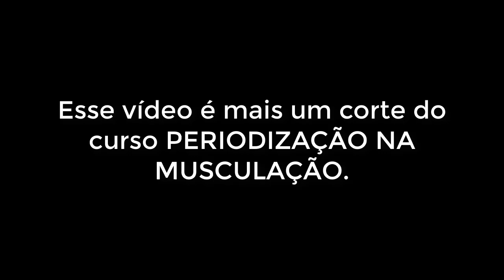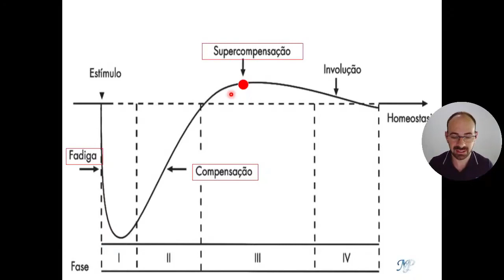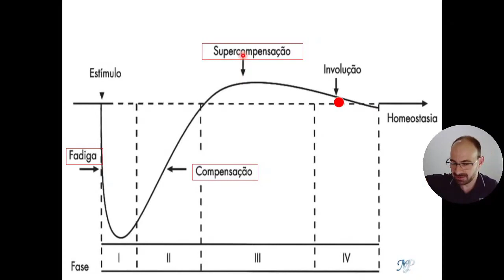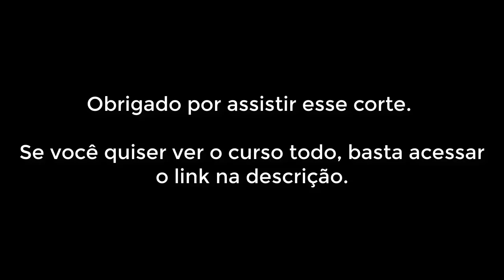Musculação e o ciclo de supercompensação